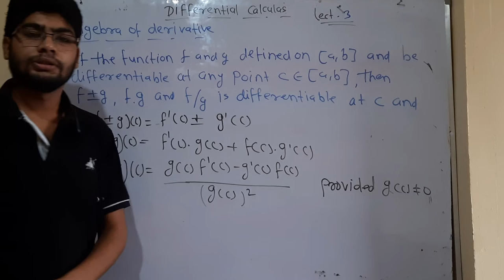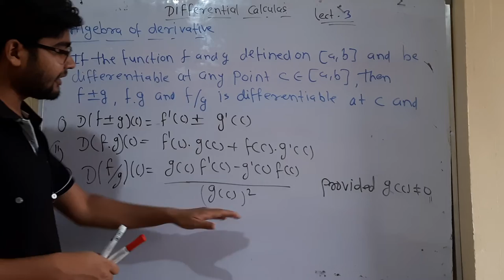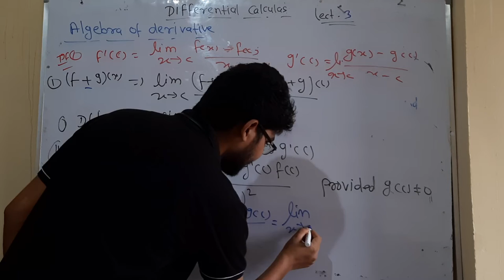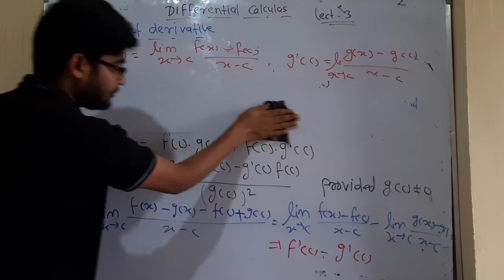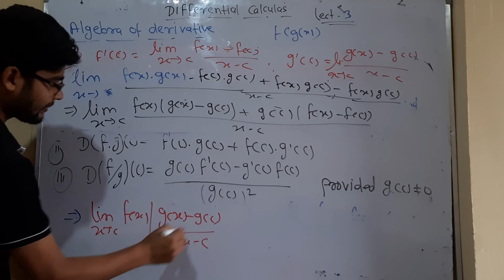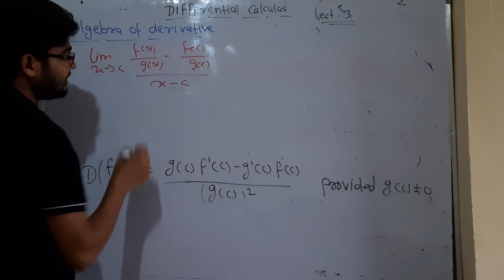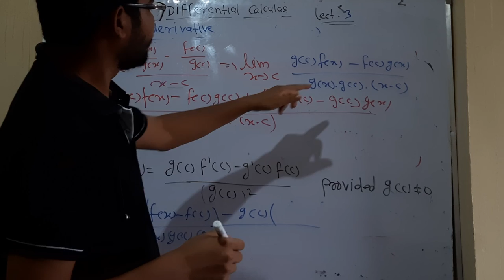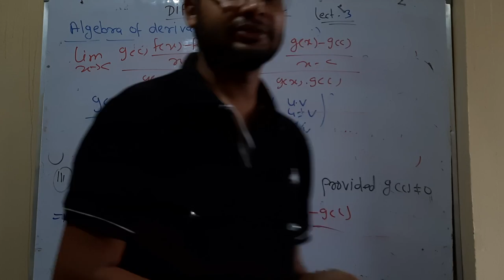differential calculas lect 3 by hitesh meena